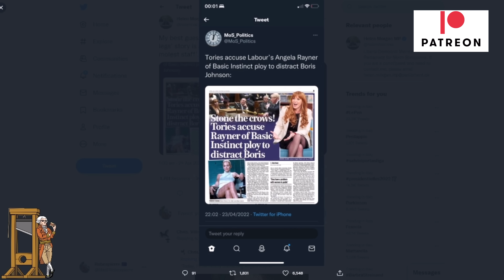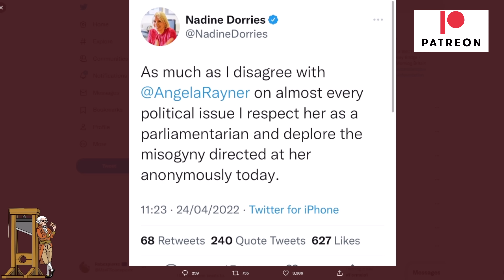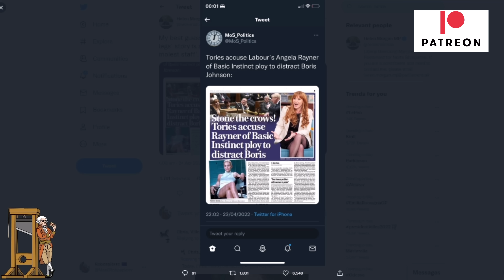Desperate Tory Tactics To Bring Down Angela Rayner!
A writer for the Mail on Sunday produced an article that suggests that Angela Rayner was using her legs or her body in order to distract the Prime Minister Boris Johnson, the same leader who can't be replaced because there is a war on and he is focused on that.